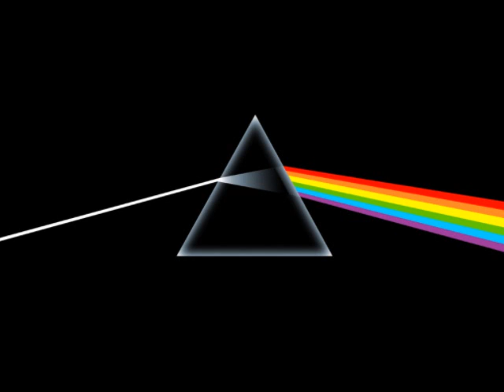Pink Floyd - Crumbling Land (Zabriskie Point Soundtrack)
Pezzo Stupendo Della colonna sonora del film Zabriskie Point (1970) ♥